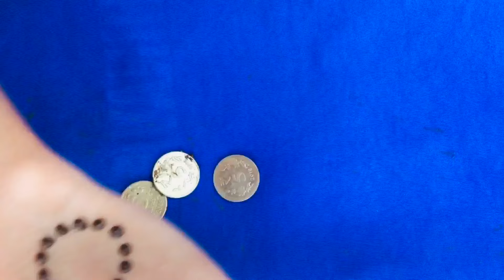Dots mehndi design trick with earbud and coins | New easy & stylish mehndi design on back hand 2020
Easy,simple and stylish designs
Coins easy trick for beginners
Mehndi by sunitha mehandi art
 How to put easy mehandi
How to put easy and simple mehandi designs
How to put easy and simple mehndi on back hand